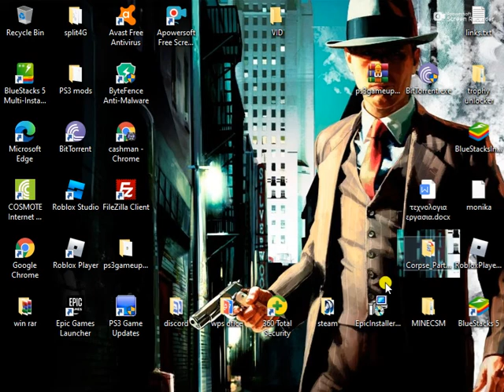American McGees Alice part 10